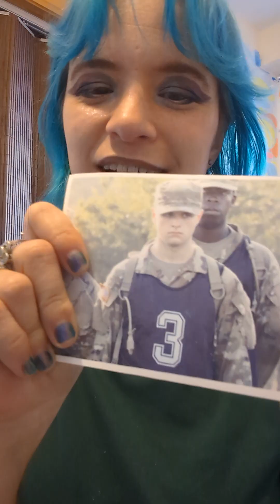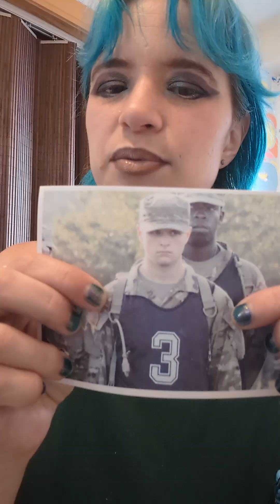all about Robby (Robby's birthday video)